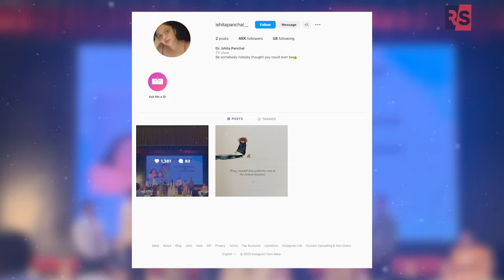LAMA TAK MUNCUL DI TV! 6 Artis Cilik India Yang Dulu Tampil di TV Indonesia, Mereka Sudah Dewasa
Seiring dengan invasi film dan drama India di televisi Indonesia lebih dari sedekade, membuat pemirsa Indonesia akrab dengan sosok artis dari India. Mulai dari artis senior hingga para artis cilik India. Lama tak muncul, beginilah kabar dan penampilan 6 artis cilik India sekarang.